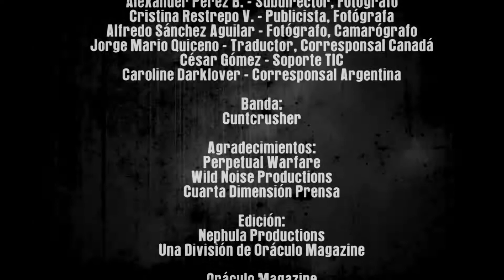CUNTCRUSHER - EN VIVO EN LOS 15 AÑOS DE "GRITA O MUERE" DE PERPETUAL WARFARE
Una realización de Oráculo Magazine y Cuarta Dimensión Prensa y Fotografía.